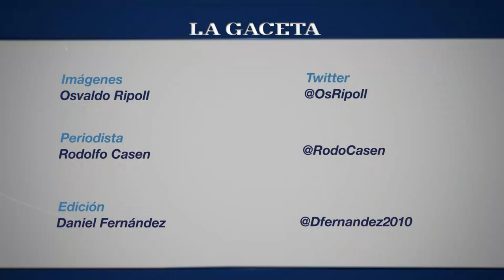En Monteagudo, Alperovich prometió a los inundados ayudarlos a salir adelante